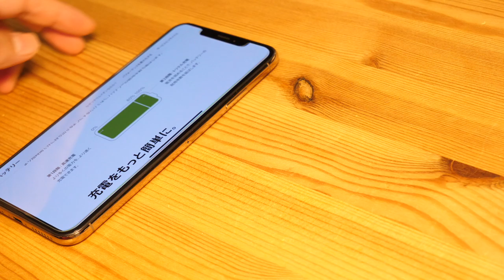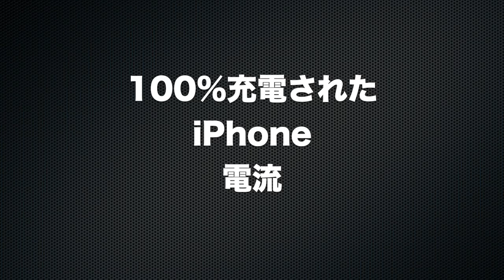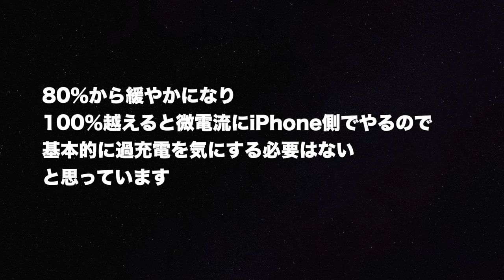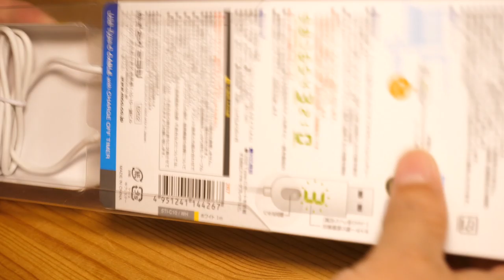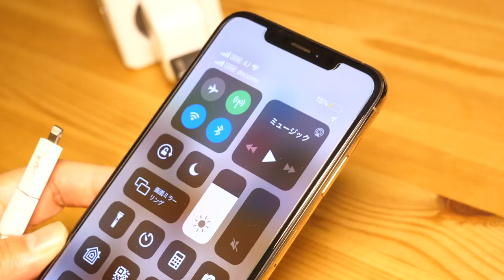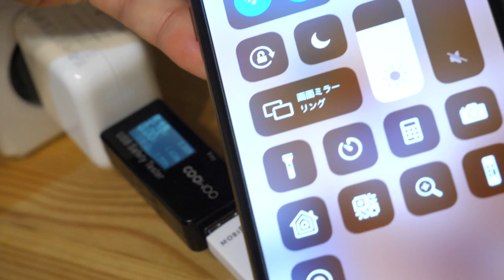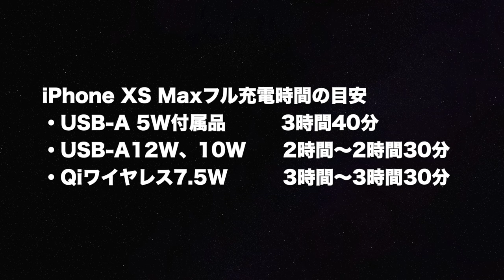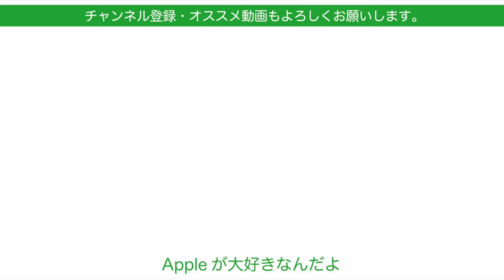充電ストップタイマー付きMCOのUSBケーブルをiPhoneで試す・過充電恐怖症の方にピッタリです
よく聞かれる質問の中に「過充電になりませんか？」というのがあります。Apple製品に関してはソフトウエアの制御で80％以上をトリクル充電として電流を下げ、100％に到達すると微電流になります。
なので基本的に繋ぎっぱなしでもきにする必要がないと考えていますが、それでもきになる方もいらっしゃるようです。この前同じミヨシの巻き取りケーブルをご紹介したときにタイマー付のケーブルが同じミヨシであると視聴者の方に教えていただいたので試してみることにしました。USB-CとMicroBの２種類だけなのでLightningのiPhone/iPadはなんらかのアダプタが必要です。
※データ通信は説明書きに何も書いていないのと、ケーブル特性上切断の恐れがあり試していません。最初から充電専用と捉えたほうがいいと思います。

‹関連動画›
私がiPhoneのバッテリー劣化についてアレコレ細かいことを気にしない理由

ミヨシ MCO 充電オフタイマー付き USBケーブル Type-Cコネクタタイプ STI-C10/WH ホワイト
ミヨシ MCO 充電オフタイマー付き USBケーブル microBコネクタタイプ STI-M10/WH

‹登場したアダプタ›
RoiCiel USB-CからLightning変換アダプタ

動画編集
iMovie